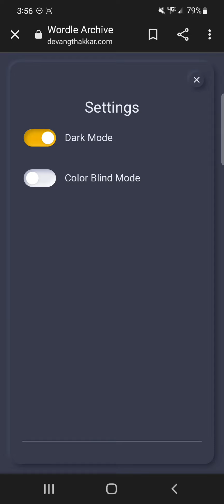Wordle Archive - Episode 1 Season 1